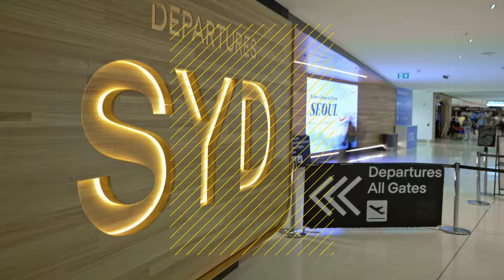Inside The Heart of Australia's Busiest Airport | Inside Sydney Airport | National Geographic UK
Go behind the scenes at one of the busiest airports in the Southern Hemisphere, Sydney Airport. Positioned on Botany Bay, the gateway to the Pacific Ocean, up to 180,000 people enter the airport precinct every day. With volatile weather patterns, security breaches, technical issues, and the human element placing pressure on keeping the 900 flights safely on schedule. Gain access to the work and the people at the heart of running a huge international airport.

All new episodes of Inside Sydney Airport begin Mondays at 8pm, from January 8th on National Geographic UK.